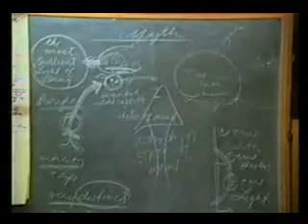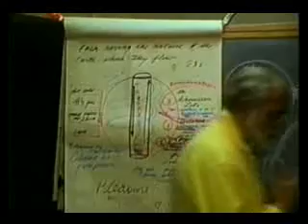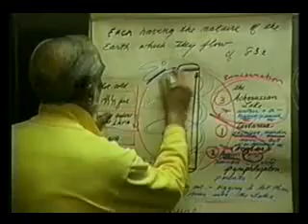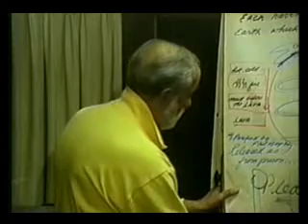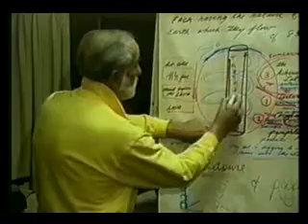22 (8 of 10)